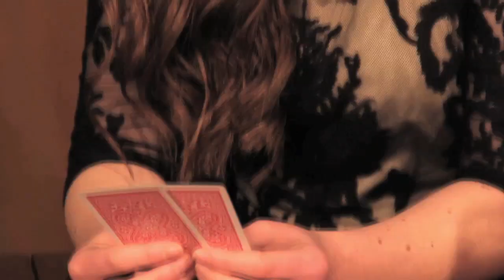Blu Loves Milo - Goodbye Again (Official Music Video) HD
The official first release from Blu Loves Milo's upcoming debut album ''Goodbye Again''

Echo Harte - Male Vox, Guitars & Synth
Jade Amber - Female Vox
Robert Stephens - Drums, percussion & additional vocals

Ciara Finan - Violin & Additional Vocals
Lisa Kelly - Concertina

Directed by RAFAL WINNICK & STEPHEN O'GORMON

Assistant Director: Sinead Ni Bheolain

Make-up Artists; Jessie Mc Namee, Maura Mc Namee & Emma Conneely

Extra's are Emma Harte, Micheala Geoghegan, Sam Lee, Eoin Mullins, Adam Curry & Daniel Fleming.

Location: Bermingham House, Tuam, Co. Galway, Ireland.

Special Thanks to Charlie Hyland & Mixer

Recorded & Engineered by Mixer

Music Produced by Blu Loves Milo & Mixer
Words by Echo Harte

Slant Pictures 2016
A Stables Production 2016